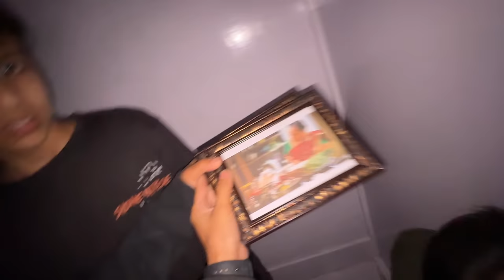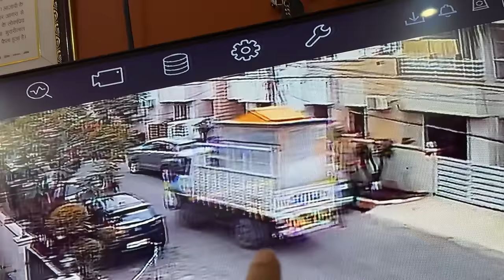OREO KA NEW GHAR 🏠😍